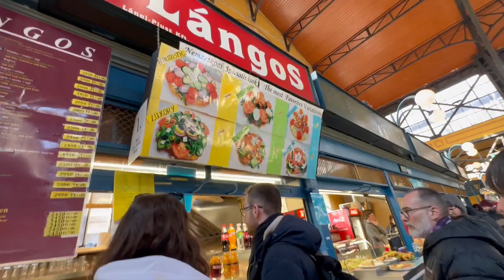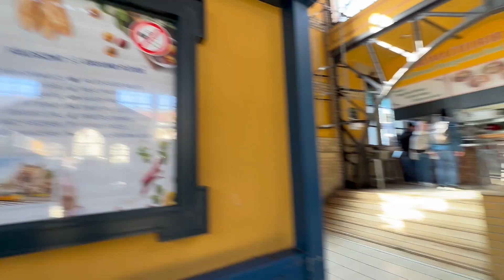부다페스트 중앙시장 탐방 왜이렇게 넓어? | 헝가리 | 전통시장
🇭🇺헝가리 여행🇭🇺
부다페스트에 있는 전통시장에 가봤어요
진짜 이것저것 구경할 게 많아서 너무 좋았어요😆